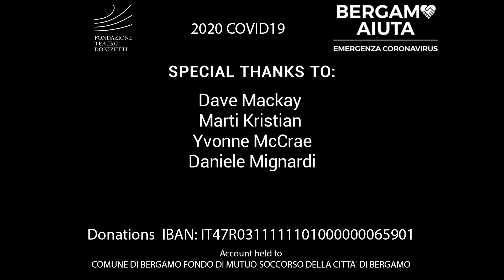Bergamo In Our Hearts - 'Don't Answer Me' Featuring Bonnie Tyler, Lenny Zakatek, George McCrae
Il mio amore per Bergamo è nato quando ho incontrato per la prima volta Massimo Numa e Paolo
Filippi: circa tre anni fa sono venuti ​​a casa mia a Purley, nel sud di Londra, per propormi di cantare con
loro», racconta Lenny Zakatek, «Massimo mi disse che non avevano soldi per pagarmi, ma che poteva
mettermi a disposizione un grande studio nella bellissima città di Bergamo; il mio cuore mi disse che
erano bravi ragazzi e quindi mi fidai del mio istinto. Quando sono arrivato a Bergamo non sono rimasto
deluso: Città Alta è spettacolare! Mi sono innamorato della città e delle persone quasi
immediatamente. Bergamo mi è sembrata la mia seconda casa quando sono stato invitato a giocare a
tennis, uno dei miei grandi amori, al Bergamo Tennis Club, con Marco Pesenti. I miei due spettacoli al
Lazzaretto e al Teatro Creberg, con Skeye e l&#39;Orchestra Gavazzeni, rimarranno come uno dei periodi più
memorabili della mia vita. L&#39;amore e il calore dei bergamaschi sono stati eccezionali. Ero così orgoglioso
che la mia famiglia fosse lì per vedere lo spettacolo e la reazione del pubblico. Oggi, ho molti amici a
Bergamo e li considero la mia famiglia allargata: quando Covid 19 ha colpito la città, ho sentito che
avrei dovuto fare qualcosa. Ho quindi chiamato tutti i miei amici musicisti di tutto il mondo per
chiedere se mi avrebbero aiutato a realizzare questo video musicale per supportare una città e persone
a me care. Bergamo è nei nostri cuori».
«Non appena Covid 19 ha colpito Bergamo, Lenny mi ha chiamato per sapere cosa stava succedendo e
mi ha offerto il suo supporto in caso di necessità. Poi ho avuto un colloquio con il Presidente della
Fondazione Donizetti Giorgio Berta, che mi ha invitato a pianificare qualcosa per Bergamo ... e dopo un
incontro web tra me, Giorgio e Lenny, l&#39;idea di questo video è nata», afferma Massimo Numa, «Sotto la
spinta della mia amicizia personale e della collaborazione professionale con Lenny, ho coinvolto subito
Paolo Filippi. Abbiamo intitolato questo progetto &quot;Bergamo nei nostri cuori&quot;: purtroppo siamo stati
tutti testimoni di un evento drammatico e devastante che ci ha spezzato il cuore e abbiamo sentito la
necessità e la responsabilità di rendere partecipi del nostro progetto una comunità molto più grande.
Una comunità di artisti che condivide il nostro amore per una città così duramente colpita
dall&#39;emergenza Coronavirus. La musica serve anche a questo».